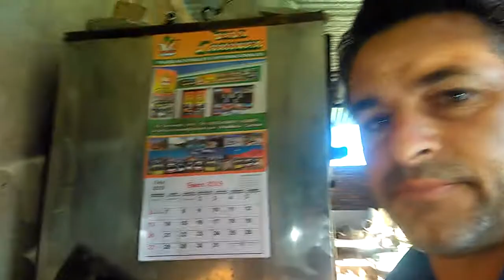Cría de codornices Granja La Bendición video 18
Mi incubadora casera sigue criando a full